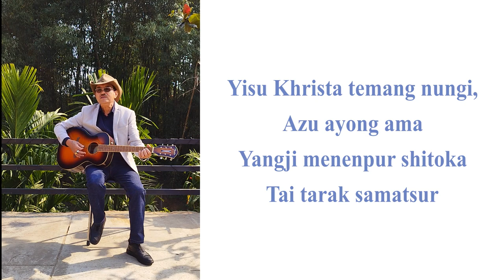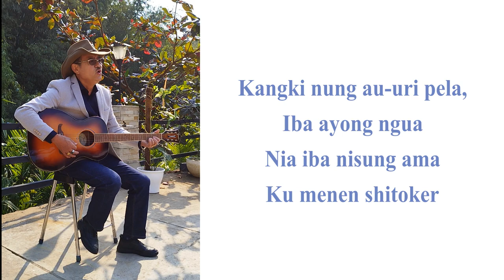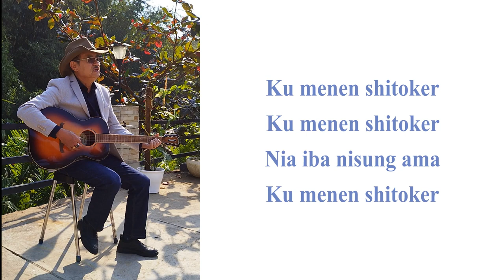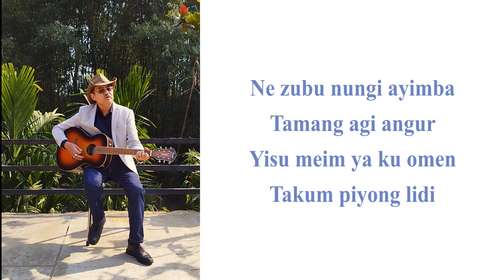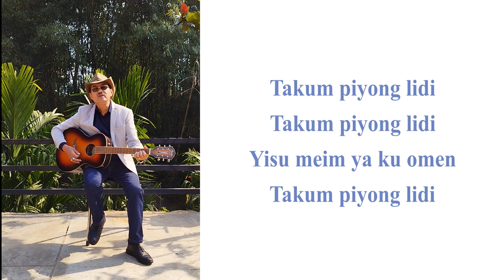Tsuza Imchen- Yisu Khrista Temang Nungi (There's a fountain) Ao Naga Hymn